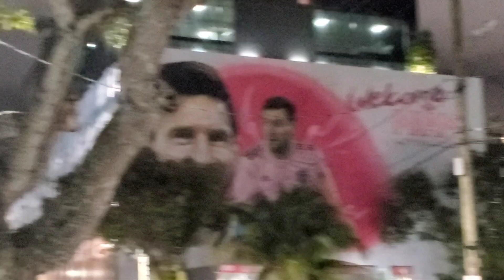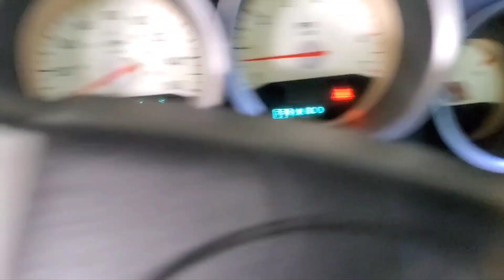birthday party celebration & oil pressure sensor problem 'crazy weekend'